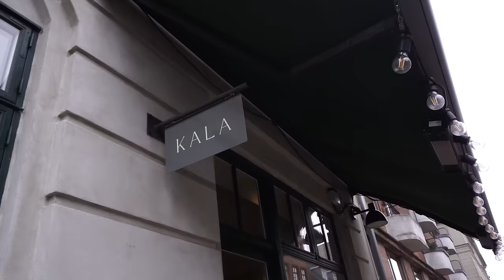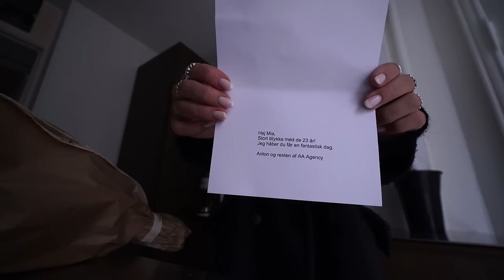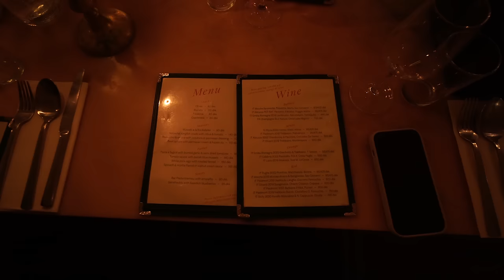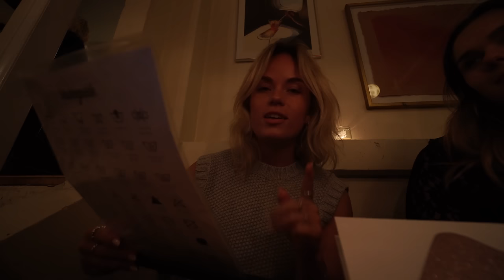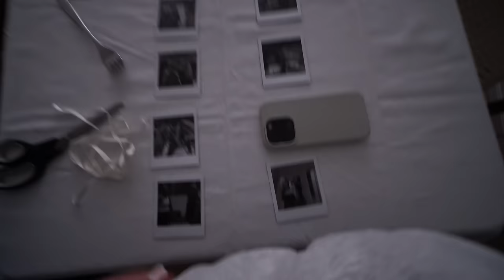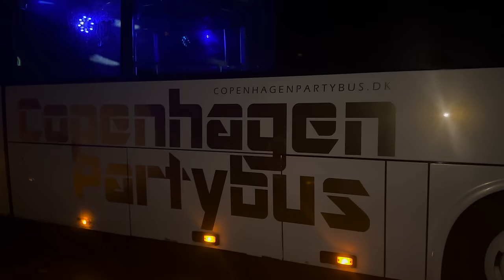MIN 23 ÅRS FØDSELSDAGSWEEKEND; de bedste & sjoveste dage længe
Hejj venner, så har en ekstra vlog i denne uge ramt kanalen, som er en vlog fra min fødselsdagsweekend, hvor jeg både har min rigtige fødselsdag og så holder jeg fødselsdag for mine veninder hvor vi var i partybus, spiste mad og bare hyggede os vildt meget!

-Mia